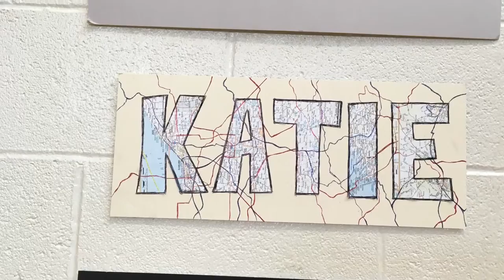Art Show: Katie Lamb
Here you can find the many showcases from the Linganore High School National Art Honor Society's 23rd annual art show! There were 24 showcases in total of which you can find on the playlist on our main channel!